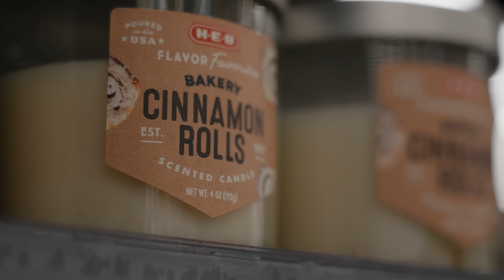To Texas, With Love | H-E-B Flavor Favorite Holiday Candles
Here Texas holidays are better with H-E-B Flavor Favorite holiday candles. To Texas, with love.